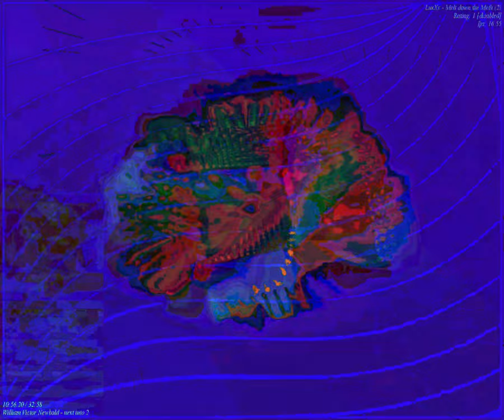[EPILEPSY WARNING] Movie 23 09 25 09h51m52s